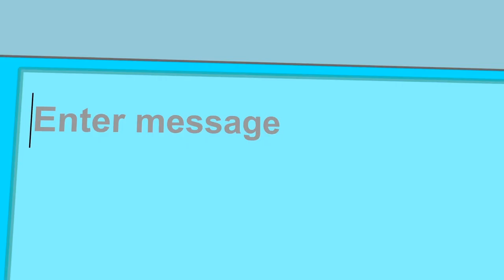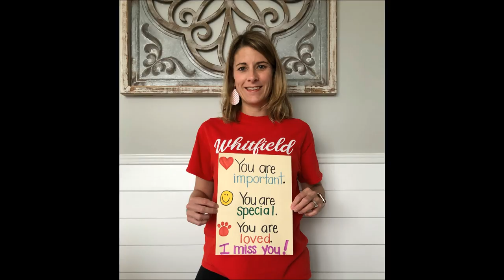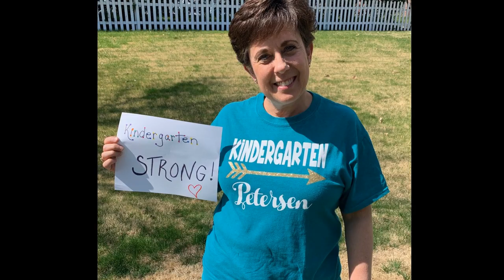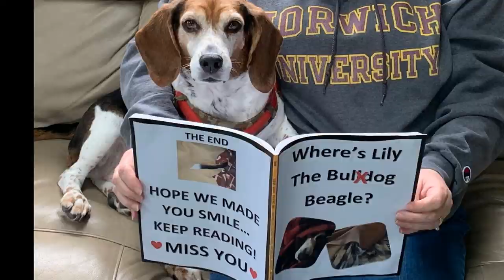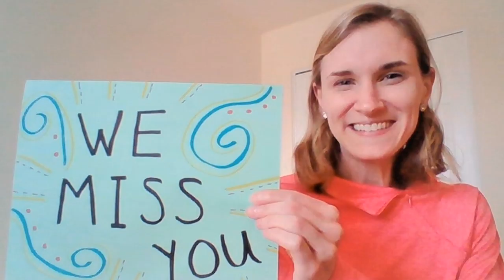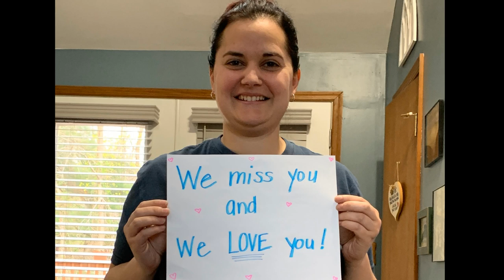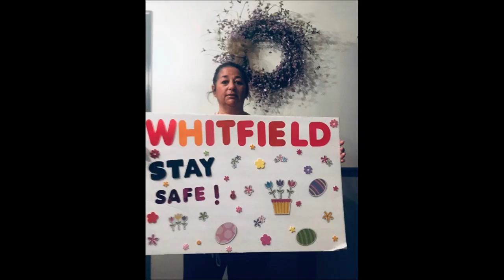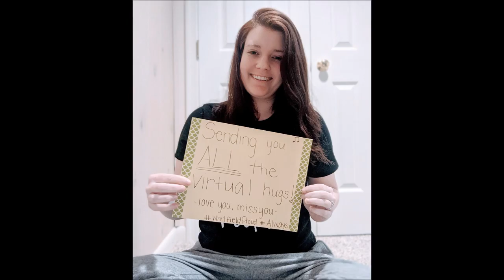A Message from Whitfield Faculty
A very important message from our staff to our students.  We love our Whitfield community.